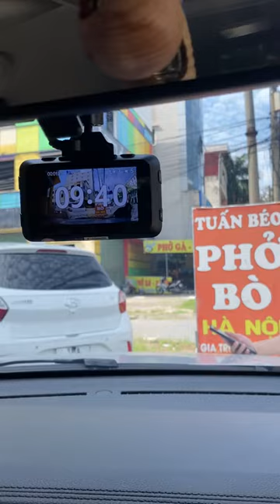Cam hành trình ghi hình sắc nét 2k+ cảnh báo không lo bị phạt quá tốc độ ! | AKALA THÁI NGUYÊN